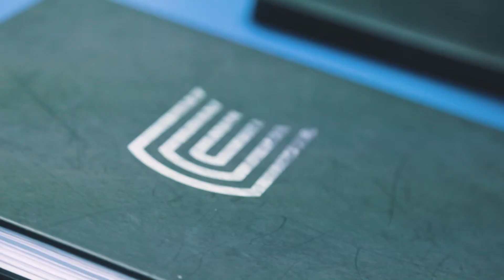Caso de éxito Universidad Continental - Testimonio Rossio Barrios - Parte 1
Te contamos la experiencia de nuestro caso de éxito con la Escuela de Posgrado de la Universidad Continental. Lee el caso completo en nuestro blog

Impulse ayuda a resolver diversos dolores o desafíos que enfrentan los equipos de marketing, ventas y servicio al cliente en el ámbito de la generación de ingresos repetibles, escalables y predecibles.

Brindamos dos soluciones clave:

🚀Adopción inteligente de HubSpot CRM
Transformamos tu empresa a través de la adopción inteligente de HubSpot CRM, impulsando el crecimiento y optimizando la generación de ingresos.

💰Estrategia Inbound Revenue
Desarrollamos estrategias Inbound que atraen, convierten y retienen clientes, maximizando el potencial de tu CRM para generar ingresos a largo plazo.

Utilizamos la metodología Intelligent Revenue que combina la inteligencia de datos, la estrategia Inbound y la tecnología del CRM para permitir a las empresas impulsar su crecimiento y generar ingresos.

Si estás:
❌Luchando cada mes para capturar leads y llegar a la cuota.
❌Ampliando el gasto en anuncios para activar campañas a un público más amplio.
❌Generando muchos datos, pero dispersos en múltiples herramientas.
❌Tus equipos de ventas tratan a todos los prospectos por igual porque carecen de contexto.
❌Marketing y Ventas no comparten metas de ingresos ni una misma comprensión de a quién se dirigen.

Conversa con nosotros para ayudarte a crear motores de crecimiento para:
✅Mercado inexplorado: Crear demanda atrayendo potenciales clientes.
✅Clientes: Seguir vendiéndole a los clientes existentes.
✅Promotores: Convertir a tus clientes satisfechos en embajadores de marca.

Reserva una reunión ahora con uno de nuestros consultores para obtener una asesoría especializada